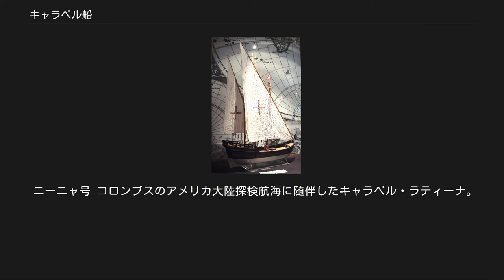キャラベル船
大航海時代のポルトガルのキャラベル キャラベル船あるいはカラベル船（Caravel）は、およそ3本のマストを持つ小型の帆船であり、高い操舵性を有したことなどから探検活動が盛んとなった15世紀に主にポルトガル人とスペイン人の探検家たちに愛用された。
 15世紀にポルトガルの国家管理の下で開発されたが、詳しい開発経緯、時期などは明らかではない。
 また、名前はポルトガル語の「オーク材（Carvalho）」に由来すると言われているが、こちらも正確なところは定かでない。
 キャラベル・ラティーナ ほぼ同時期に登場しているキャラック船は当時の造船技術においてひとつの技術的到達点を示したものといえるが、万能というわけではなく、必ずしもキャラック船を用いるのが適切でない場合・目的というものも一方で存在した。
当初、スペイン人やポルトガル人の探検家はキャラック船を用いて西アフリカ海岸や大西洋へと漕ぎ出していったが、キャラックのように巨大で重装備を誇る大型船は、特に航行の精度を保つという点において要する人員数においても労力の点でも負担が大きく、未知の海域での調査という目的に必ずしも向いているものではなかった。
まもなく、探検家たちは100トン前後の軽キャラックや、地中海用の軽やかなラテンセイルを備えたキャラベルのような小型帆船を好むようになる。
 より小型の船を用いるようになったことで、それまでは座礁の危険が高く困難だった沿岸の浅瀬や河川を探検することが可能となった。
 また、キャラックのような大西洋での航行速度に重点を置いた大きな正方形の帆ではなく、キャラベルは小回りを重視した地中海用のラテン帆を備えたため、浅瀬での活動を迅速にするとともに、風を自在につかむことをも可能とし、操舵性が極めて優れていた。
このように、キャラベルは当時の冒険家が求めた経済性、速度、操舵性、汎用性といった要素を満たしており、この時代の最も優れた帆船のひとつとしての地位を占めるに到った。
 初期のキャラベルは全長20mないし30m、重量およそ50トン程度で、2本のマストを備えたものがポピュラーであり、全長と全幅の比は3.5:1となっておりバランスが良く、高い速力と機動性を両立した。
当時のポルトガルにより造船技術・理論の粋が凝らされており、前部のマストに巨大なメインセイルを用いるというのも造船アプローチとしては新しいものであった。
 15世紀の末頃になって、喜望峰ルートが開拓されると、必然的に遠洋航海の必要性が高まり、3本のマストを用い、キャラックと同じくフォアマストとメインマストにスクウェアセイル、ミズンマストにラテンセイルという組み合わせがキャラベルにも取り入れられるようになる（この頃にはマストを4本持つキャラベルも建造された）。
 初期の船と後期に登場した船は、備える帆によって区別することがあり、初期からあるラテンセイルを使っている物はキャラベル・ラティーナ、後に登場したスクウェアセイルを使っているタイプはキャラベル・レドンダと呼ぶ。
 いずれも、キャラックとは異なり、高く持ち上がった船首楼、船尾楼は持たない。
 1492年のコロンブスによるアメリカ大陸への航海に際して参加したのは、旗艦としてコロンブスが乗り込んだキャラック船サンタ・マリア号と、それに随伴したキャラベル船、ピンタ号とニーニャ号の3隻である。
サンタ・マリア号は後世でこそ名高いが、速度が遅く、航海中に2隻のキャラベルに置いていかれることもしばしばであったため、コロンブスには好かれていなかった。
そのため、同船がアメリカ沖で座礁した際にコロンブスはニーニャ号に喜んで移乗し、ヨーロッパにもキャラベル船であるニーニャ号に乗ったまま帰還した。
 los primeros prototipos de carabela 最初期のキャラベル。
エンリケ航海王子がヌーノ・トリスタン に与えた。
 ピンタ号 コロンブスのアメリカ大陸探検航海に随伴したキャラベル・レドンダ。
3本マスト。
 ニーニャ号 コロンブスのアメリカ大陸探検航海に随伴したキャラベル・ラティーナ。
4本マスト。